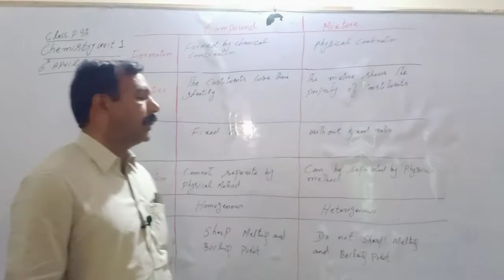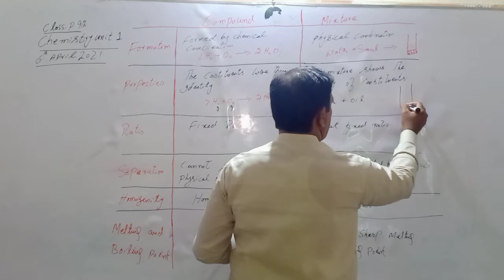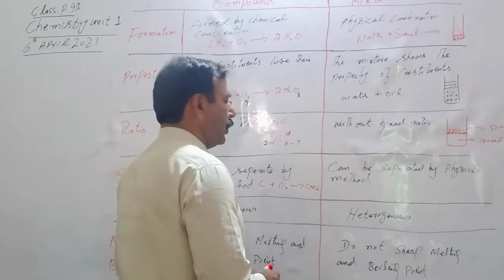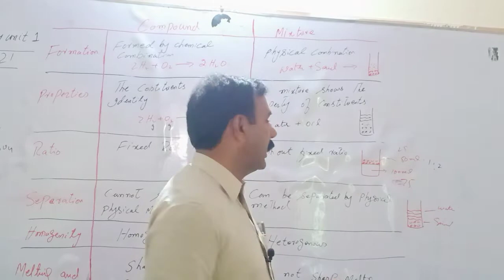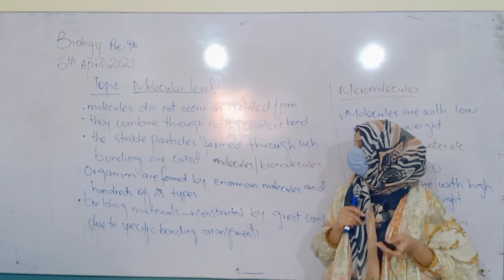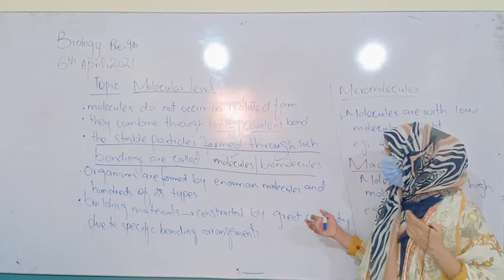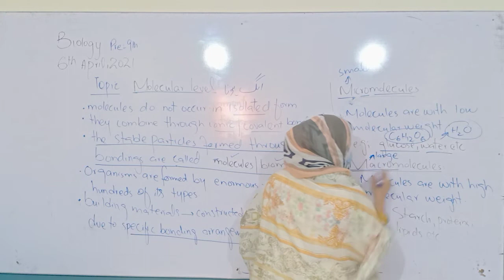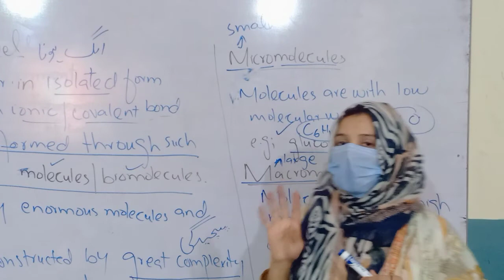# Chemistry # Pre 9th # Topic : Diference between Compond and Mixture